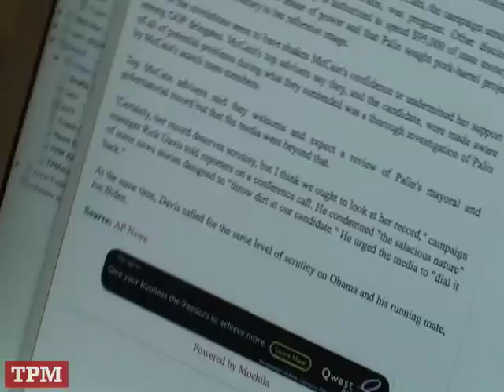TPMtv Takes in Some Smooth Jazz at the RNC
Night 3 at the Republican National Convention, September 3, 2008